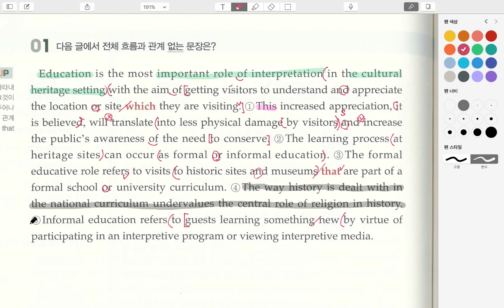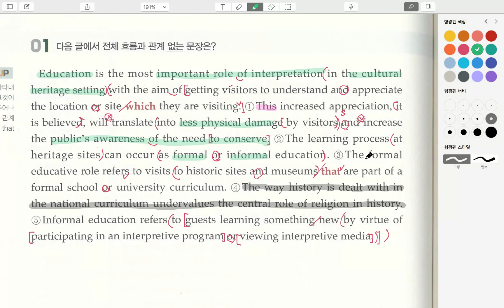파사쥬팝_11.0_1번